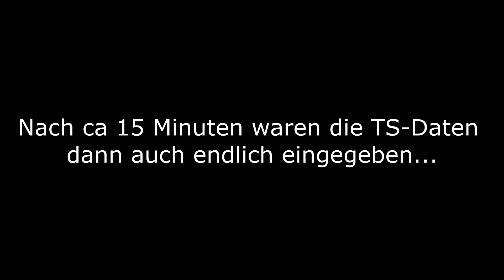Let's Play: DayZ Standalone Alpha [19] - Freund oder Feind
... ist ja auch egal, erst mal axten und gucken was passiert.